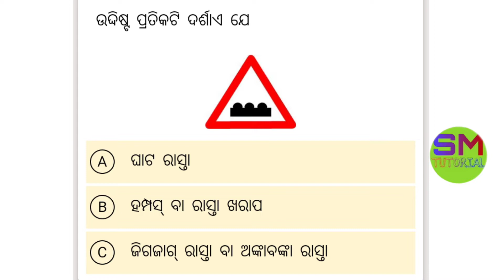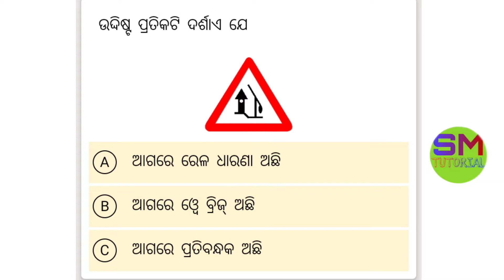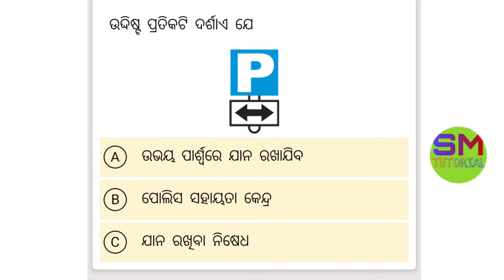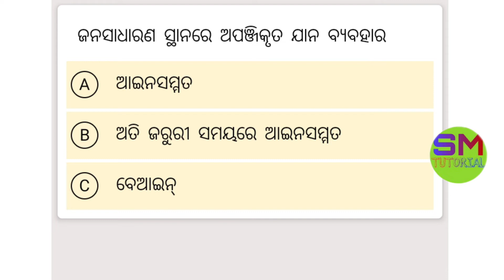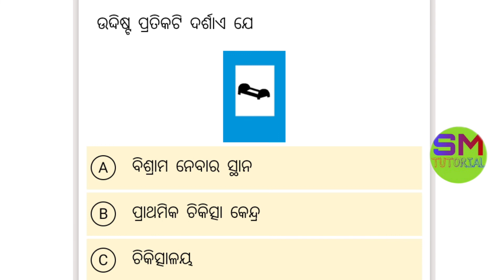Best LL Question Answer Odisha // Trafic Signal In Odisha// DL Question Answer Odia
odisha govt new job
central govt new job
Indian postal job
SSC job
postal job
Railway job
Freejobalart
 All Notification are available

 ଏହି Channelରେ Job Update ପାଇବା ସହ LL DL Question Answer  Scholarship Details ଏବଂ Online Apply Full Process ଜାଣିପାରିବେ ଏହି  ! 🙏🏻

           Thank You Freinds 🥰
plz visit again 🌻🙏🏻🙏🏻🙏🏻🌻

              🌻🙏🏻Jay Jagannath 🙏🏻🌻